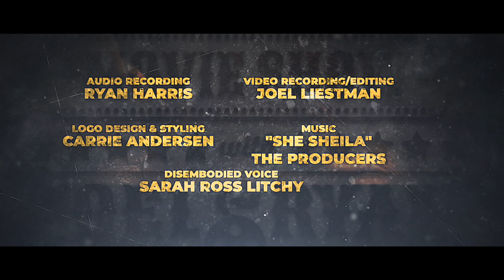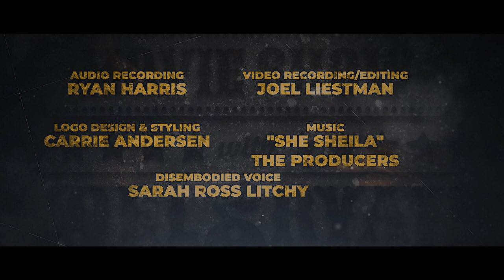S5 Ep15 - Ana Isabelle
The Movie Show with Joel & Ryan are excited and honored to present to you our interview with Actor and Singer @anaisabellesite . Joel and Ana talk over their shared experiences working on stage together and Ana brings some wonderful insight to her personal journey as a member of the cast of Steven Spielberg's West Side Story. This is one you will not want to miss!
LISTEN WHEREVER YOU GET YOUR PODCAST DELIGHTS OR WATCH ON YOUTUBE!